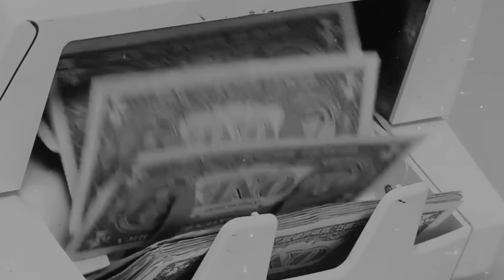Iraq’s Upcoming $17 BILLION Corridor That Will END The Suez Canal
Iraq’s Upcoming $17 BILLION Corridor That Will END The Suez Canal | Al Faw Port | Suez Canal Rival

For more than a century and a half, commerce between Europe and Asia has depended on navigating through the Suez Canal and Egypt. Recently, a new initiative was launched with the goal of altering trade routes, shifting the central hub away from Egypt to a different location. Iraq has embarked on an ambitious endeavour often referred to as a Modern Silk Road, envisioning an upgraded network of highways and railways extending from the Persian Gulf through Baghdad, Turkey, and into Europe. This megaproject comes with a price tag of $17 billion and includes the construction of one of the world's largest ports.

Video Chapters:
0:00 Intro
1:07 Why The Suez Canal Is Important For Trade
1:57 Middle East’s Dependency On The Suez Canal
3:20 Origins of Iraq’s New Corridor
4:36 Iraq’s Aging Transport Network
5:46 New Al Faw Port
6:54 New Freeway Network
7:51 New Railway Network
9:33 Future Outlook of The Project
10:44 Iraq’s Competition With China & India